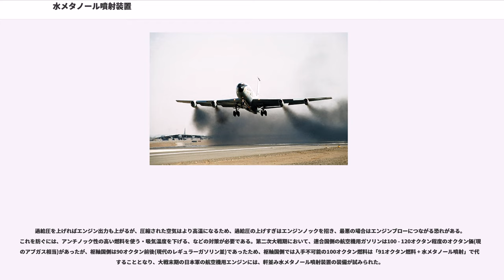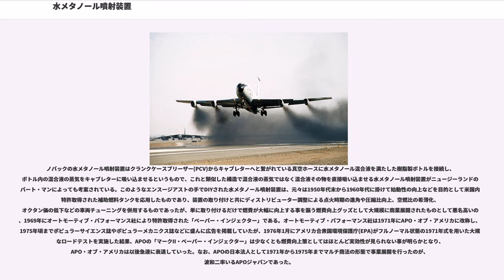水メタノール噴射装置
水メタノール噴射装置（みずメタノールふんしゃそうち、Water Methanol injection）は、主に過給機付レシプロエンジンの出力を向上させるための装置である。

熱機関は熱サイクルの低温熱源と高温熱源の温度差が大きい程効率が良く、内燃機関においても。ただし、吸気温度が高いとデトネーション（自己着火）がおきるため、効率が悪くなってしまう。内燃機関では、高出力の範囲において混合気の混合比の設定を最良混合比より濃く設定して、その分の過剰燃料による気化熱によって混合気の温度を下げてデトネーションを防ぐ仕組みになっているため、混合気が最良混合比の設定の場合と比べて、高出力での出力が少し低下していた。

そこに、吸気に水を噴射して、過剰燃料による気化熱を水の気化熱によって補い、より混合気を冷却するとともに、高出力での混合気を最良混合比に設定して、効率（出力）を上げる装置が、水噴射装置である。

過給機付きのエンジンの場合は、過給機によって圧縮された吸気は温度が上昇するため、特に必要とされる。航空用エンジンで用いる場合、高空での凍結を防ぐ目的でメタノールが混ぜられるため、水メタノール噴射と言う。第二次世界大戦期において枢軸国側の航空用エンジンに多く用いられ、ドイツではMW 50等が使用されていた。同様の役割を持つものとしてインタークーラーがある。

過給圧を上げればエンジン出力も上がるが、圧縮された空気はより高温になるため、過給圧の上げすぎはエンジンノックを招き、最悪の場合はエンジンブローにつながる恐れがある。これを防ぐには、アンチノック性の高い燃料を使う・吸気温度を下げる、などの対策が必要である。第二次大戦期において、連合国側の航空機用ガソリンは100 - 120オクタン程度のオクタン価(現代のアブガス相当)があったが、枢軸国側は90オクタン前後(現代のレギュラーガソリン並)であったため、枢軸国側では入手不可能の100オクタン燃料は「91オクタン燃料 + 水メタノール噴射」で代用することとなり、大戦末期の日本軍の航空機用エンジンには、軒並み水メタノール噴射装置の装備が試みられた。

大日本帝国の航空機用エンジンでは、中島飛行機の栄31型(ハ115-Ⅰ)にて搭載が行われたが、大日本帝国海軍の主力戦闘機である零式艦上戦闘機では栄31型は「調整が困難かつ実効がほとんど認められないどころか性能低下の一因ともなる」と酷評され、同時期に減速遊星歯車の不具合に起因するプロペラ破損のトラブルに技術陣が掛かりきりになった事もあり、水メタノール噴射装置搭載機は試作1機で終わり、装置の多くは倉庫で埃を被ることになった。この結果、栄21型装備のまま生産された零戦五二型丙 (A6M5c) は武装・防弾のみを強化したため正規全備重量が3,000kg近くまで増加、その代償として運動性能・上昇力が大きく低下する結果を招いた。この混乱が治まった後に栄31型の審査は再開されたものの、審査終了が終戦間際であったため、栄31型装備の零戦が多数配備されるまでには至らなかった。同時期に生産された誉(ハ45)にも水メタノール噴射装置は搭載されたが、調整や整備以前にガソリンのオクタン価の低さも一因となり、海軍では満足に稼働させる事すら困難を極めたまま終戦を迎えている。

日本海軍の水メタノール噴射装置に対する無理解の一方で、大日本帝国陸軍は既に型落ちとなり始めていた一式戦闘機「隼」の強化策の一環としてハ115-Ⅰを隼に積極的に搭載、隼三型として陸軍飛行戦隊で制式採用し1,153機を戦地へ送り出していった。今日ではほとんど顧みられる事も無くなっているが、陸軍側の資料では隼三型を担当した大島設計主務は「速度は零戦の各型より優速となり、上昇力、航続距離、操縦性何れも上回り、劣っているのは武装のみ」と水メタノール噴射装置を好意的に評し、パイロットの証言としても「自分が生き残る事が出来たのは一式戦三型に載っていたからであり、他の機種では恐らく生き残れなかっただろう」と言わしめる程の効果を発揮したという。海軍が手を焼いたハ45搭載の四式戦闘機「疾風」についても、飛行第47戦隊「整備指揮小隊」のように、エンジンに対する深い見識を持つ指揮官が地上要員とパイロットの協同で整備に当たらせる事で終戦まで稼働率90%以上を維持した部隊も存在していた。パイロットがある種の特権階級であった海軍と異なり、陸軍では伝統的にパイロットも手空き時に整備兵と共に機体の整備に参加する風習があり、...